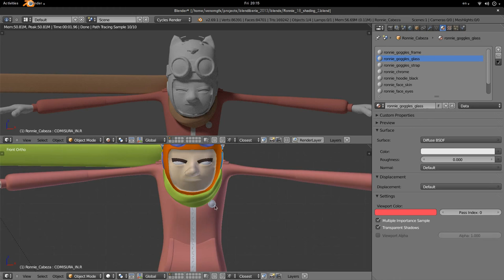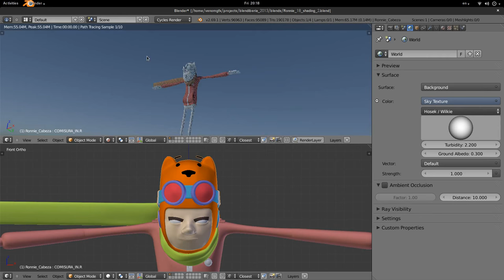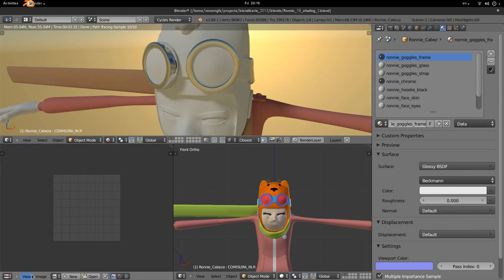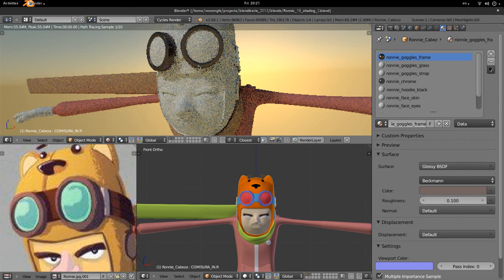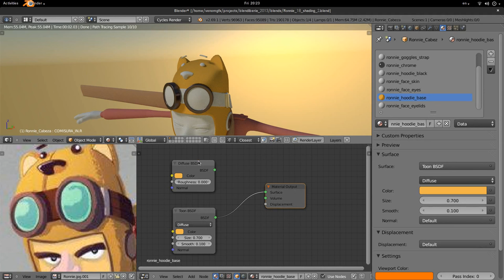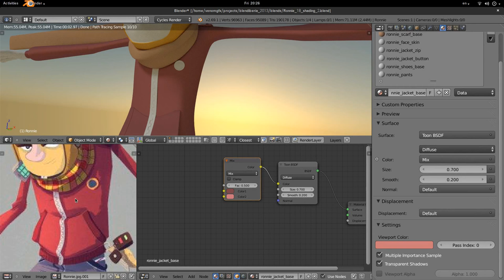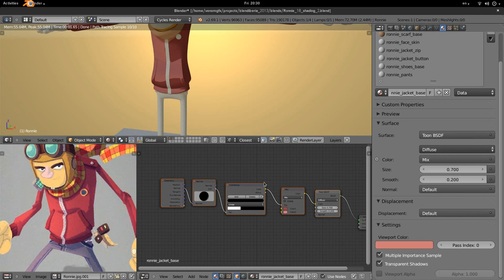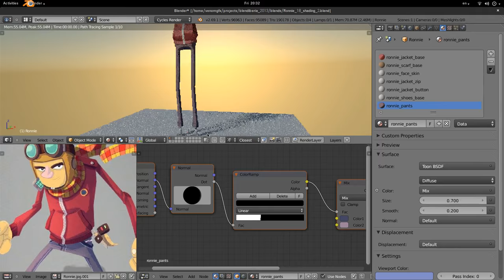Shading Básico: 2-4 Propiedades Básicas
Parte de una serie de tutoriales hechos para Blendiberia 2013. Aún aplicables hoy en día, los encontré y decidí subirlos para que no se pierdan.